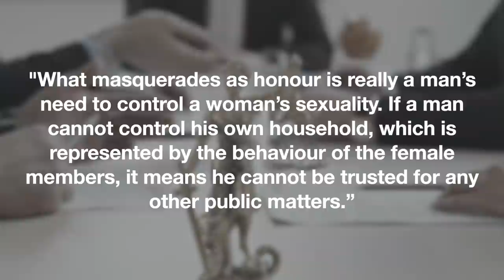Murdered By Their Own Family In An 'Honor Killing' | The SHOCKING Shafia Family Case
Today we discuss the shocking case of The Shafia Family.

Thank you to Ekster for partnering up with me today and supporting creators!

Shafia Family was a shocking case back in 2009, where 4 members of the family were killed based on Honor killing.